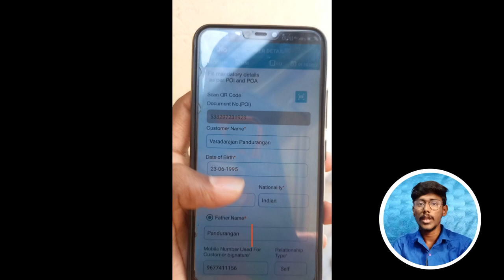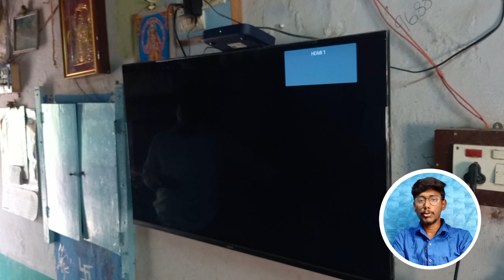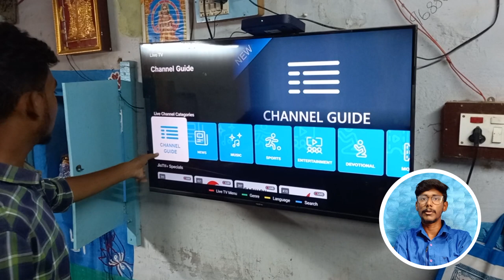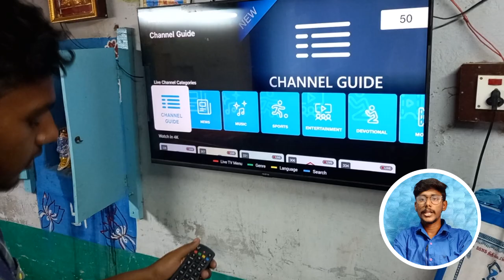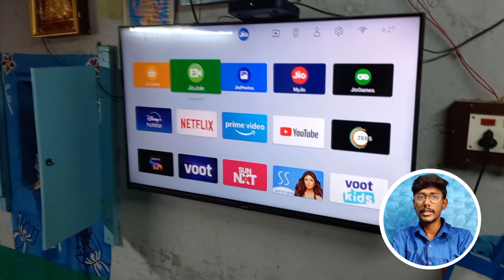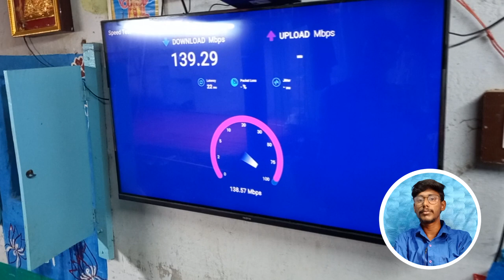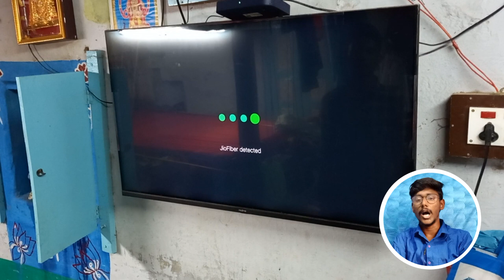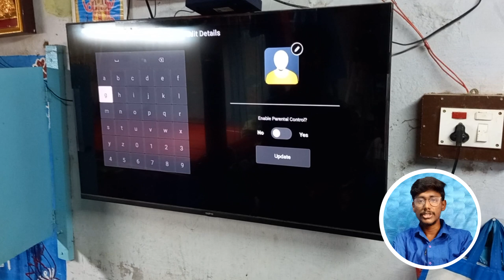Jio Fiber Installation |Price Plans & SpeedJio Fiber Jio FREE Live TV Jio 4k Setup box Free & Router